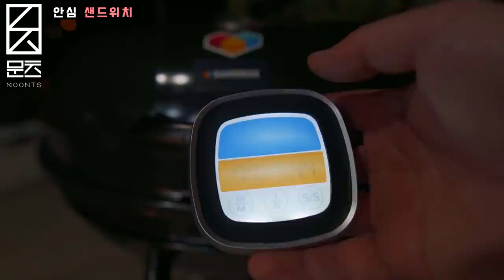안심, 이렇게 구워보세요.feat 샌드박스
그릴에서 구운 안심입니다
네이버스토어 문츠의육공방